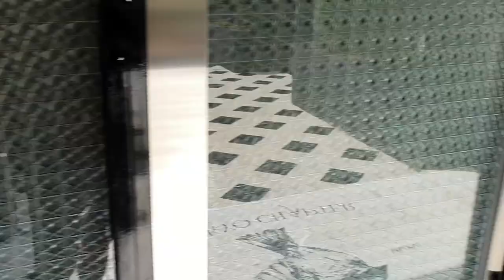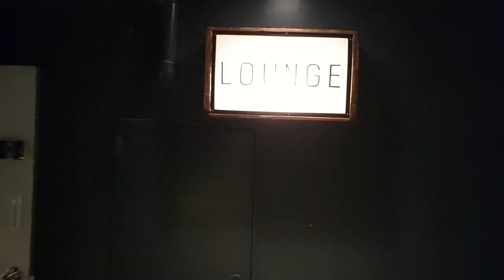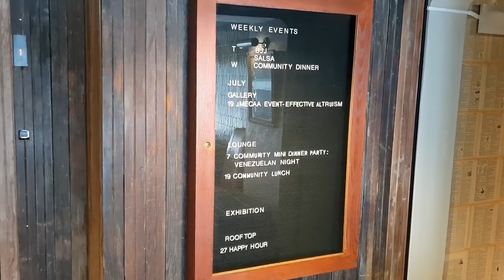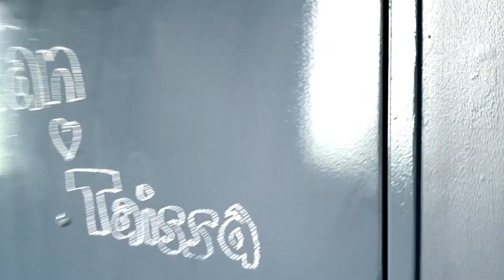COLIVING E COWORKING | NOVA EXPERIENCIA DE HOSPEDAGEM